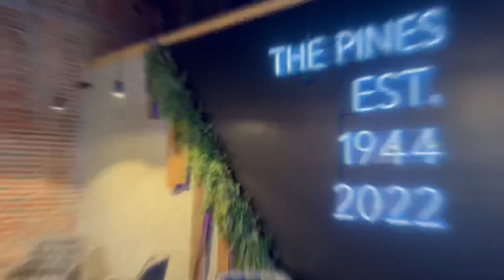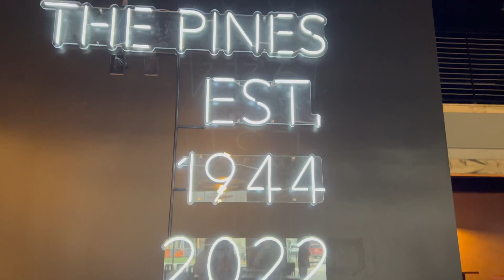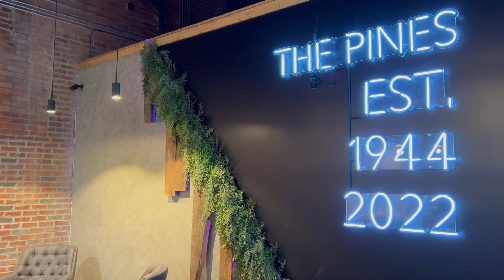The Pines Downtown || LOCAL SEVIERVILLE RESTAURANT 🤩 Restaurant in Sevierville w/ Duck Pin Bowling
The Pines Downtown is one of the best places to eat in Sevierville Tennessee! Watch our first experience as we try The Pines Downtown - A Sevierville Tennessee Restaurant and Entertainment Venue. There are a lot of Sevierville restaurants and attractions but this is a local favorite and one of our fave places to eat in the Smoky Mountains. Plus, they have 8 lanes of duck pin bowling!

If you're looking for places to eat in Pigeon Forge Tennessee, drive down to Sevierville and check out The Pines Downtown. Even if you're looking for Gatlinburg restaurants, seriously... Downtown Sevierville is where it's at right now!

The food at The Pines Downtown is so good! Their menu was done by the same amazing chef from The Appalachian Restaurant, which is also downtown.

The Appalachian Restaurant is fine dining; The Pines is not. But both are absolutely delicious, scratch-made, locally influenced food. Watch our experience to see the food we ate at The Pines - Philly Cheese Steak, Cuban Sandwich, Fried Pickles - YUM!

There are a lot of Pigeon Forge attractions, and fun things to do in Gatlinburg too, but The Pines in Sevierville Tennesssee is BOTH a restaurant and attraction. At The Pines Downtown, you can eat while playing nostalgic gaming like Atari and Nintendo. The 90's nostalgia is incredible! You can also play the new Snookball game which is soccer and pool combined, and you play it standing up. It's like the best family game night ever!

Plus, you can go bowling in Sevierville at The Pines! The Pines Downtown has 8 lanes of duckpin bowling. We went duck pin bowling in Sevierville and you can watch it here. There are no places to bowl in Gatlinburg Tennessee. There is bowling in Pigeon Forge but our experience with this place to bowl in Sevierville has us sold! During your family vacation, you'll definitely want to go duck pin bowling in the Smoky Mountains!

What is Duck Pin Bowling in Sevierville at The Pines? Smaller and lighter balls + shorter lanes + you get to wear your own shoes! Bonus!!

There are other places to go bowling in the Smoky Mountains but check out The Pines Downtown for the best experience.

The Pines Downtown has a bar with lots of adult beverages. An older crowd takes over at night but if you're coming with your family and kids, visit The Pines earlier. Check their website for hours of operation for this incredible Sevierville restaurant and attraction!